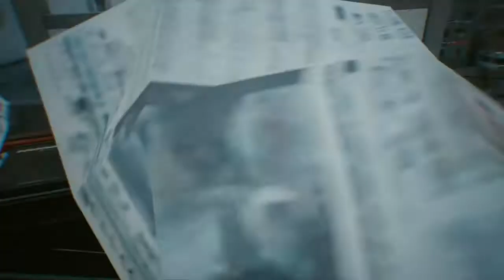Cyberpunk 2077 PS4 Playthrough EP.48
Done a couple of the NCPD assualt in progess, while going to the meeting point in Santo Domingo.
Then checked out Stadium Love marker to see what's going on there

Hope you find this helpful in any way